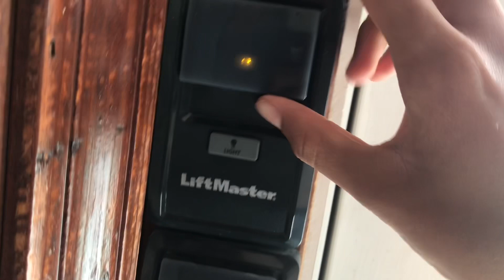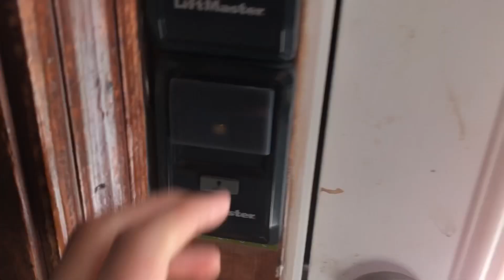Quick Run of the Chamberlain B353s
Here’s a quick video of running my neighbor’s Chamberlain B353s.